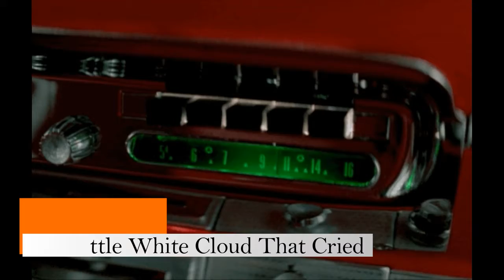THE SOOTHERS - The Little White Cloud That Cried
1964.
Port Records.